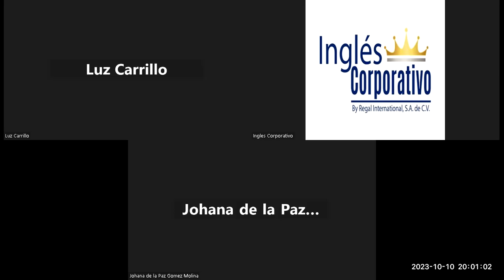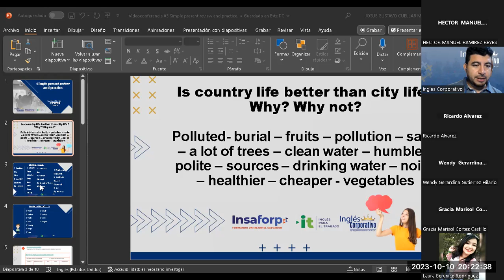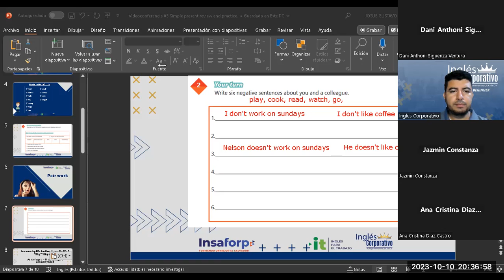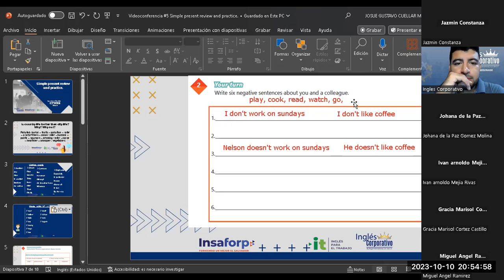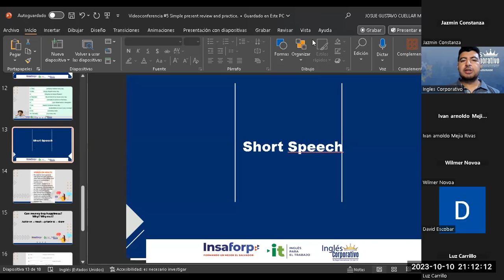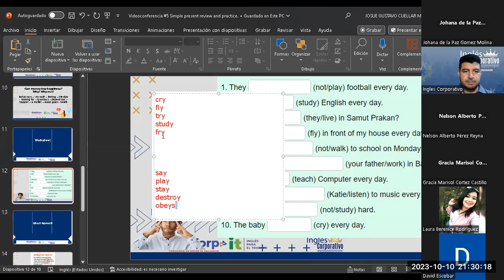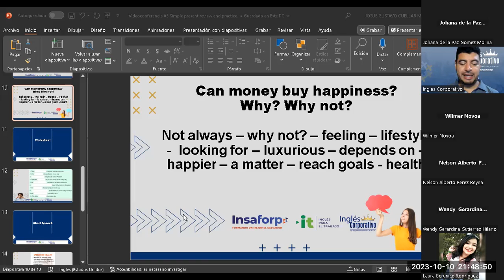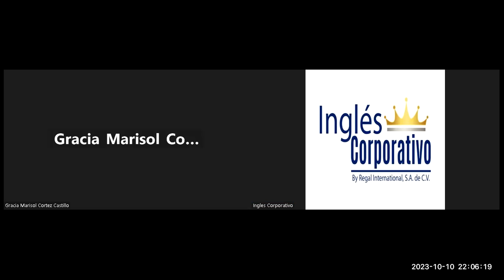Sesión 5-10-10-2023-AC29750-0040-2023-Cuellar-Simple present review and practice